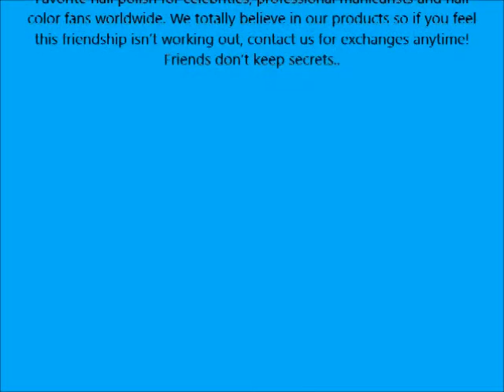Brown Holographic Glitter Nail Polish, Shaina, Professional Color Lacquer by Cacee 387 0 5oz